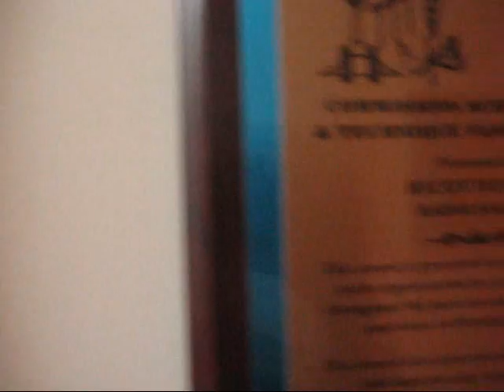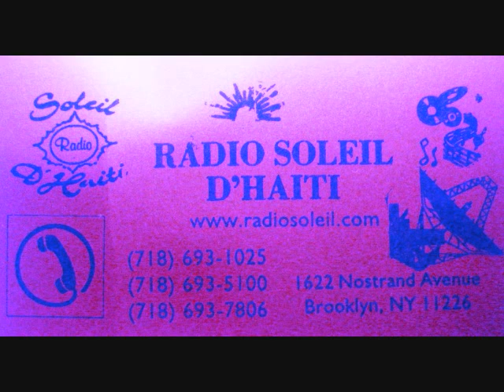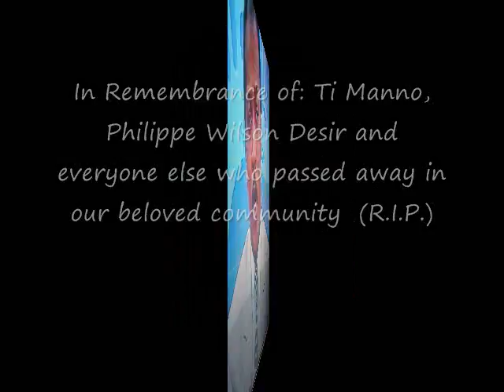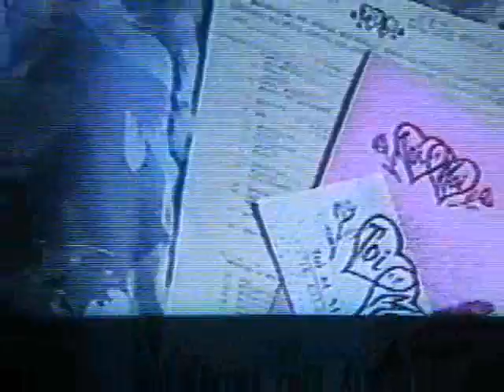A Tribute to Lionel Legrand of Radio Soleil D' Haiti - by Smith Georges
RediscoverHaiti.Com
The World and Democracy

Time Warner Cable, MNN

The Shocking Death of Lionel Legrand, a Haitian Media
Icon from Radio Soleil D' Haiti in New York

By Smith Georges

New York - The entire Haitian community is mourning the death of a great Haitian radio personality Lionel Legrand.  Lionel is regarded as an icon in the Haitian community with a voice that has a mix of confidence and huskiness.  A voice that is  convincing and  suave at the same time.  Lionel died on Saturday morning , April 25, 2009.  He is survived by four daughters.  "Lionel's death is a shock to everyone," said Rico Dupuy, the Director of Radio Soleil.    "Lionel's voice was one of the finest in Haitian radio broadcasting,"  he added.  We reached Lionel's wife Aisha Legrand by phone and the first word that she articulated  was "Peace", then she started speaking in Haitian Creole.   "Peace" is sort of Lionel's trademark.  I have a feeling that the legacy continues.  Aisha Legrand confirmed that Lionel died at Beth Israel Hospital in Brooklyn at the age of 53.   She also confirmed their four daughters' age: 24, 20, 15 and 8. Pierre Florestal, the host of a weekly radio show on Radio Soleil every Sunday,  reflected on Lionel's life and the role of Haitian radio stations in the Diaspora.  "We are a small family in the Diaspora - Radio Soleil and all the other radio stations, through their work, have brought the warmth and sun of Haiti to the Diaspora - It's so sad we have lost a person like Lionel Legrand," said Florestal.

Lionel was a member of Radio Soleil D' Haiti's permanent staff.  Radio Soleil has dedicated its service to the Haitian community in the Diaspora.  It is listened to by the Haitian Diaspora all over the world, as well as in Haiti.  It's located in Brooklyn at 1622 Nostrand Ave, Brooklyn, NY 11226, phone: , , , It's a 24 hr Radio station that can be also listened to on the internet as well.  "Listening to Lionel's voice everyday makes you feel as if Lionel was with you in person," said Venia Myrtil, a faithful listener of radio soleil and fan of Lionel Legrand.

It's one thing to use to hear someone's voice on the radio for the past twenty to thirty years, but it is another to get to meet the person, and live in the same community with that person.  I have always had great admiration for Lionel, and the pleasure to have met him and converse with him in several occasions.  I heard Lionel for the first time on the Haitian popular radio program Moment Creole, which does not exist any longer.  I used to say My God, this guy has  an exceptional voice.  I expected him to be arrogant a la president George W. Bush.  God, I was wrong.  Lionel Legrand was one of the most humble persons that I ever met in my life.  When he sees you, he will put his hand on his chest and slightly bow down, then shake your hand, then say "Peace" to you.  Lionel was a first class gentleman.  Yes, Lionel had his own personal problem that he  had to deal and battle with.  Lionel was also separated from his wife.  Lionel was a dedicated father, who cared very much for his four daughters. The community will greatly miss Lionel Legrand.

For more details and funeral arrangement, please visit Radio Soleil's website  or call at the numbers listed above.

We are extending our sincere condolences and sympathy to the family and friends of Lionel Legrand, and particularly to the Director of Radio Soleil Rico Dupuy and the entire staff of the radio station.

Rest in Peace Lionel.  The community loves you.
R.I.P

(Note: The quotes are translations from Haitian Creole to English)